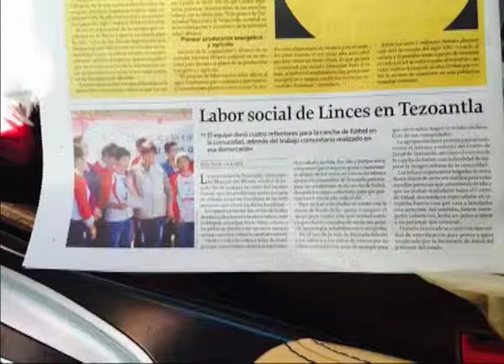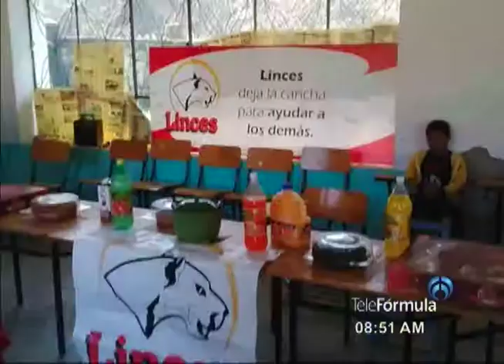CarlosAntonioSandovalSalinas y @janupi en FormulaNoticiasconJaimeNuñez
Entrevista con CarlosAntonioSandovalSalinas, Presidente de Linces
Tema: Proyecto de responsabilidad social

FB: Linces México Socialmente Responsable

Radio Fórmula: 103.3FM, 970AM
Unión Americana: 560 Sirius
Telefórmula: 121 Cablevisión Digital y SKY, 722 Dish Latino